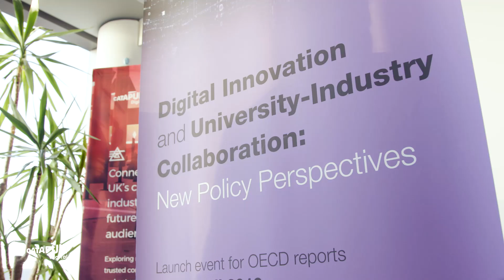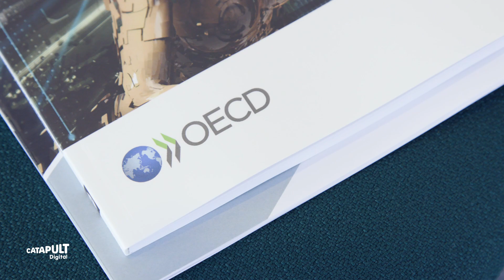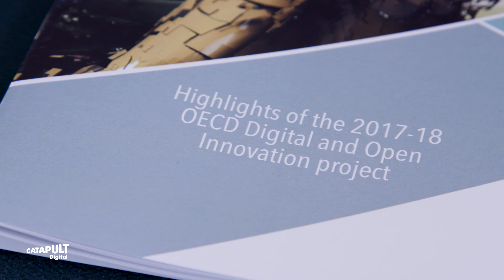Digital Innovation and University-Industry Collaboration: New Policy Perspectives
Digital Catapult hosted OECD to launch two OECD reports focused on innovation policy responses. The event allowed for in-depth conversation of effective policy options and experiments across OECD countries, including the use of R&D intensity as a policy target.